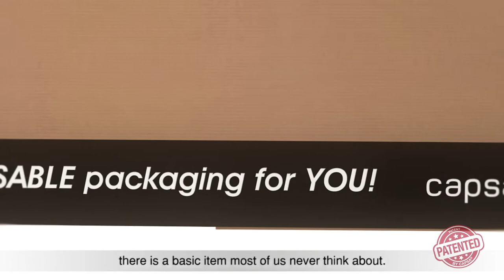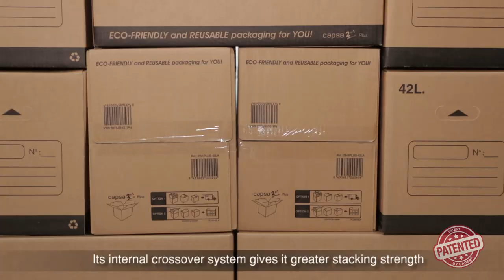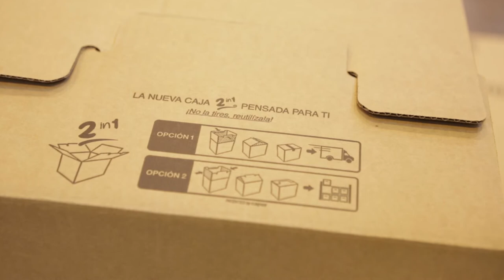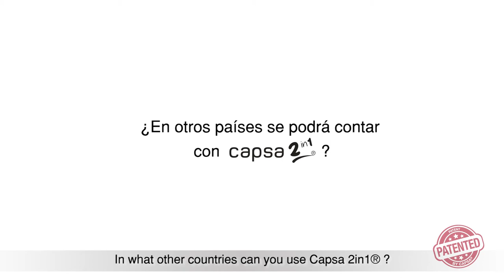💡 ¿Quieres saber cómo hemos revolucionado el mundo del packaging? Mira este video 👆👆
📌 El packaging de capsa 2in1® es un diseño revolucionario e innovador orientado a optimizar y flexibilizar la logística, tanto en los procesos de preparación como en los de envío.

Conoce más sobre nuestro packaging en el video